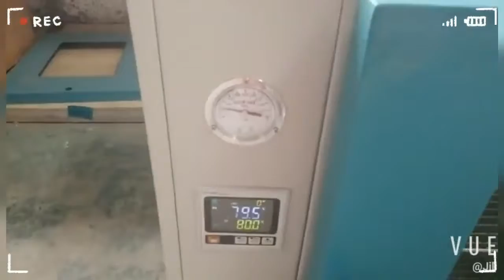Vacuum Dry Oven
Vacuum Drying Oven has a chamber volume of between 8 and 430 liters and a temperature range starting at between +10°C above room temperature up to +200°C. The drying oven interiors are made of corrosion-free stainless steel 304. Underpressure accelerates drying in the vacuum drying oven. A heat-sensitive material can, therefore, be dried in the vacuum drying oven at low temperatures, and at the same time, the vacuum drying oven drying time is considerably reduced. To avoid oxidation, an inert gas(e.g. nitrogen) can be fed into the chamber.
Zhengzhou Jili Instrument Equipment Co.,Ltd.